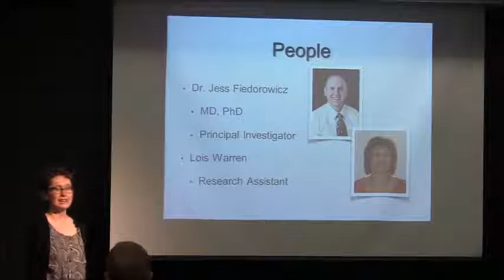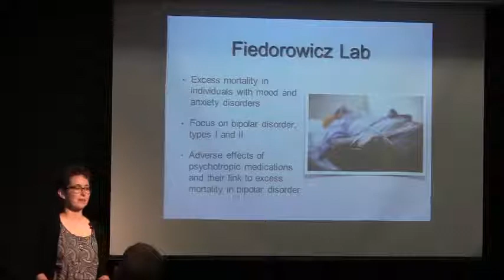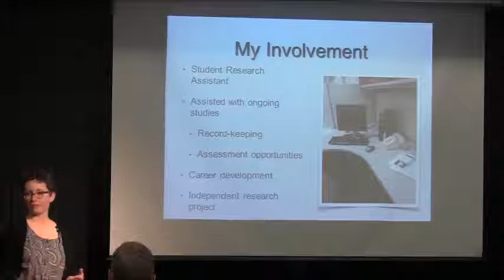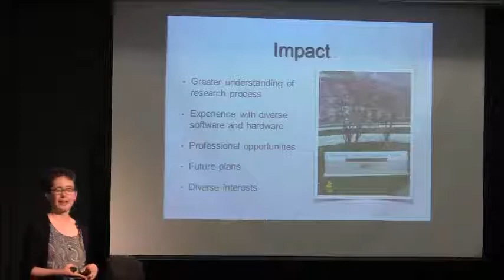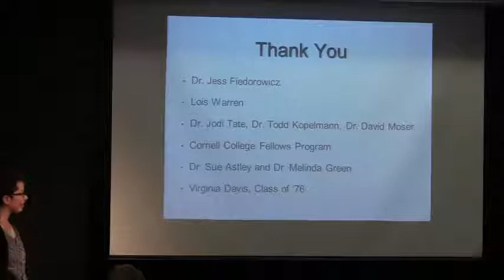Mary Willis '15, Davis Fellow in Psychiatry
Site: The Fiedorowicz Lab, University of Iowa College of Medicine
Location: Iowa City, Iowa